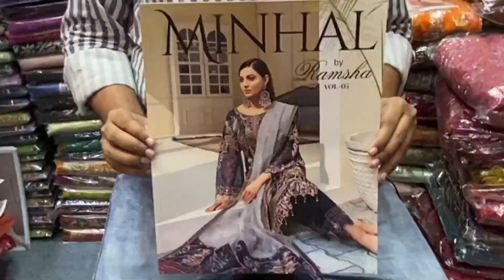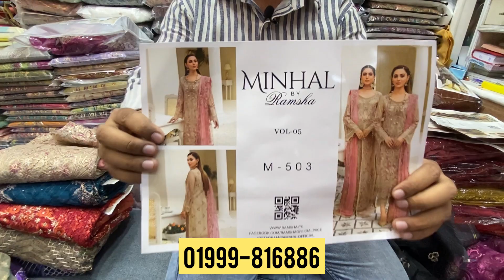Pakistani Minhal by Ramsha Vol-05 Luxury Chiffon Eid Collection 2022